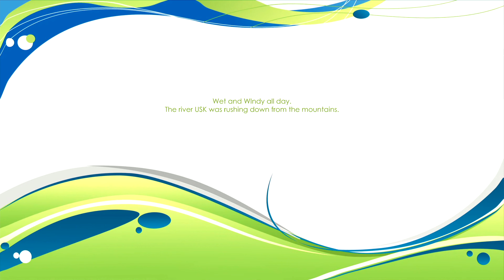Brekon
Ended up with a few hours to kill in Brekon, and found the River Usk running fast. Footage taken from under and both sides of the bridge.